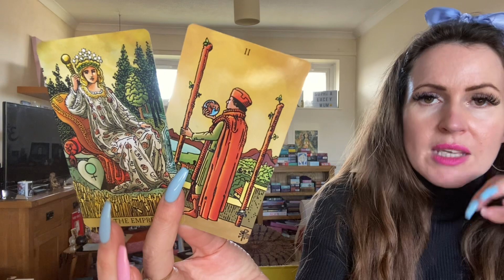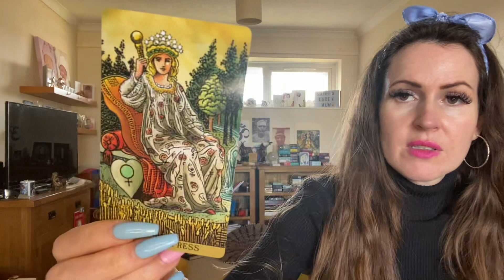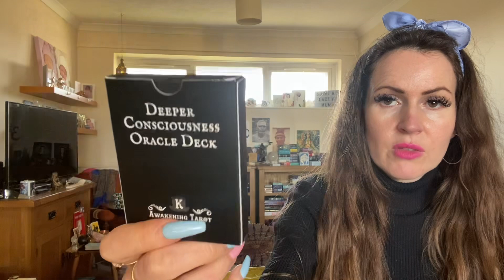LIBRA ♎️ BY CLEARING KARMA A RELATIONSHIP MANIFESTS 💜 APRIL 2023 💜 TAROT READING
💜PRICES 💜

£22 GBP- 10 MINUTE TAROT ANSWERING YOUR QUESTION

£42 GBP - 40 minutes Tarot LIVE Read via video call

£52 GBP - 60 minutes Tarot LIVE Read via video call

(Overseas rate Includes a little extra for conversion fee)

The Tarot and my Spirit Guides channel messages through me.

I follow Gurus Sri Ramana Maharishi & Papaji.